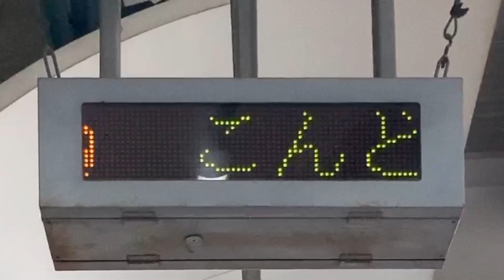JR東日本 恵比寿駅3・4番線ホーム(埼京線) 列車接近表示器(LED電光掲示板) 東邦電機製